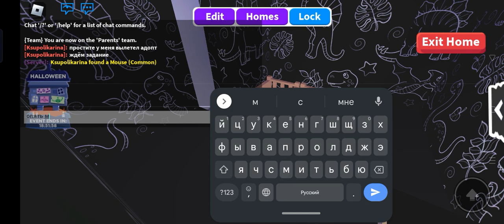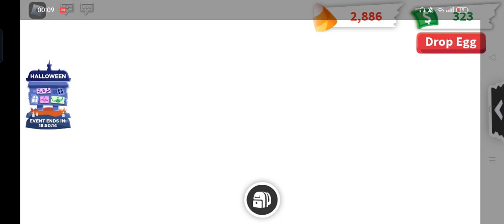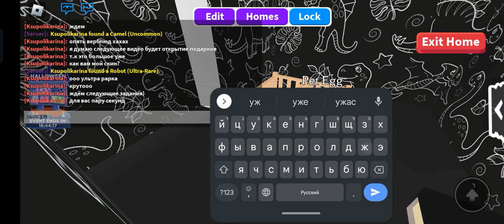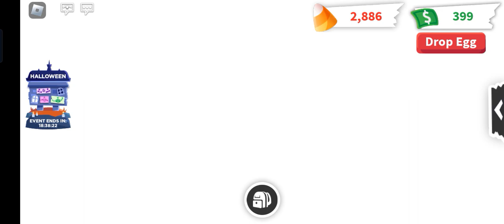Открываем разные яйца в адопт ми...// ЧТООО Не выпало не одной леги...// Просто ужас...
Вы очень крутые у меня, я для вас очень стараюсь))